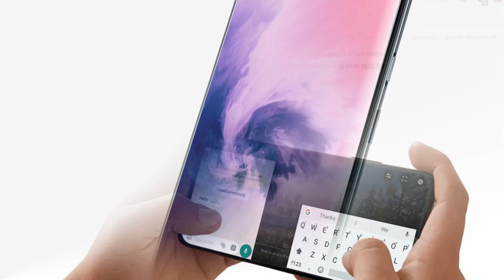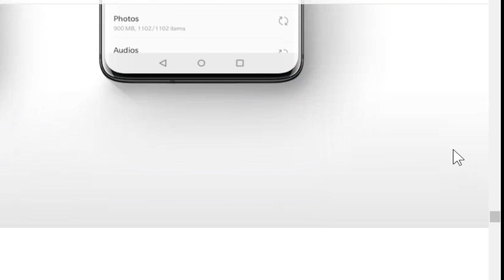android 10 for the oneplus 7 and oneplus 7 pro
वनप्लस ने ऑफिशली Android 10 पर आधारित स्टेबल OxygenOS 10 अपडेट अपने डिवाइसेज को देना शुरू कर दिया है। यह अपडेट OnePlus 7 और OnePlus 7 Pro को मिल रहा है। कंपनी ने इसका स्टेबल वर्जन अब रिलीज कर दिया है, जबकि दो ओपन बीटा वर्जन भी इसी महीने पहले रोल-आउट किया गया था। स्टेबल अपडेट में कई नए Android 10 फीचर्स OxygenOS 10 फीचर्स के साथ वनप्लस के इन दोनों डिवाइस यूजर्स को मिलेंगे, जिन्हें इसी साल मई में लॉन्च किया गया था। दोस्तों ये बेहतरीन फोन ह चाहे तो लिंक पर क्लिक करके खरीद सकते ह